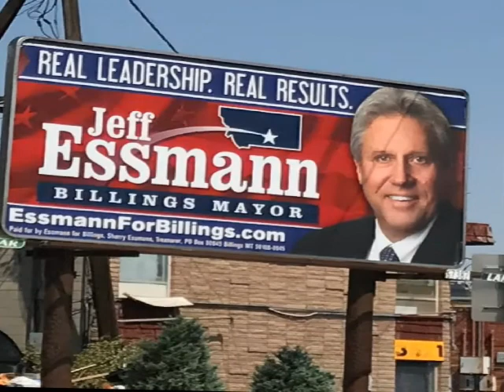Jeff Essmann For Mayor of Billings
Jeff Essmann - Supported by ALL of Billings